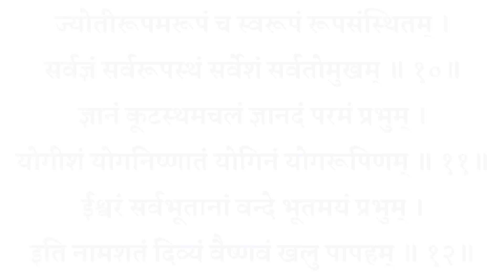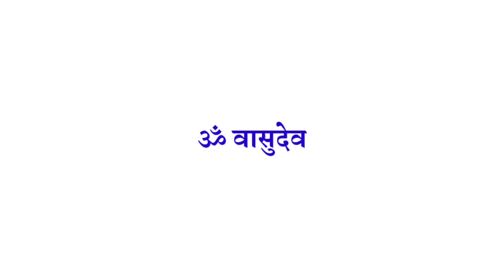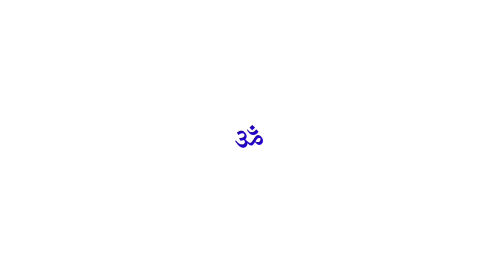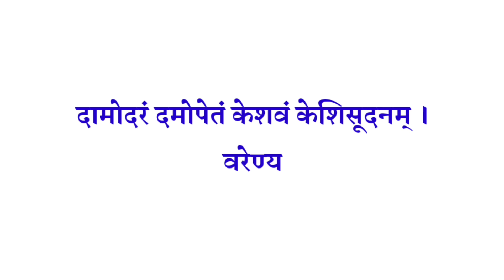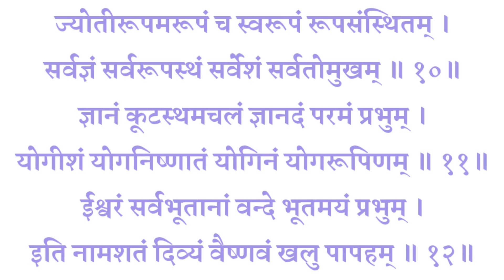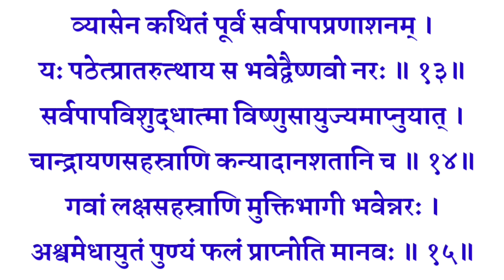Vishnu Shatnam Stotram| विष्णु शतनाम स्तोत्रम्| सुख समृद्धि धन वैभव प्राप्ति के लिए गुरुवार को सुनें